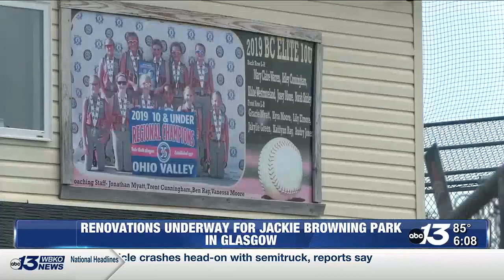Constructions continues for Jackie B. Browning Park in Glasgow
New additions to the park include shade structures, bleachers, more fields and a playground.